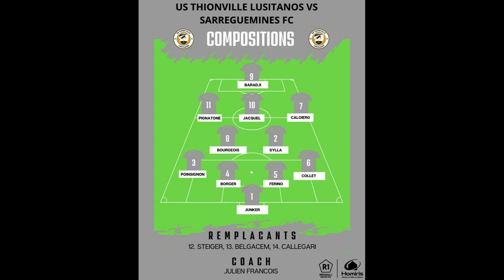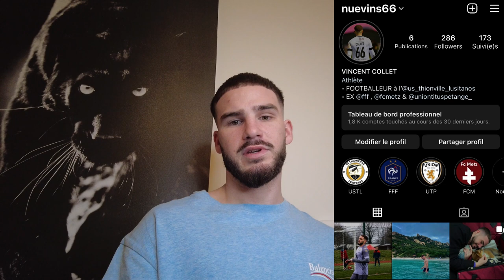J13: MAILLOT à GAGNER, BUT de l'année et CARTON ROUGE sur le premier match de 2023 !!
Nouvelle série, sous forme de "vlog", vous partageant mon quotidien sur le rectangle vert !

Dans cette vidéo, on affronte le Sarreguemines FC, c'est la journée 13 du championnat de R1.

JEU CONCOURS DISPONIBLE SUR MON INSTAGRAM : Nuevins66
MAILLOT DE MILAN ROBIN A GAGNER (joueur de national).

Informations personnels :
Identité : Collet Vincent
Age : 22 ans
Profession : Footballeur
Equipe : US Thionville Lusitanos (R1)
Postes : Latéral / Milieu défensif
Parcours : CSJ Augny / FC Metz / Union Titus Pétange
Sélections : 38 sélections en Equipe de France ( U16 à U19)